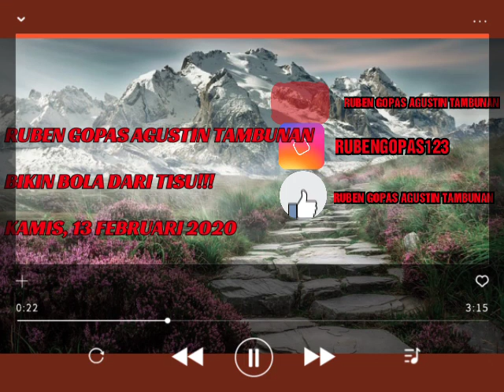BIKIN BOLA DARI TISU!!!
2.Instagram =rubengopas123
3.Facebook =Ruben Gopas Agustin Tambunan